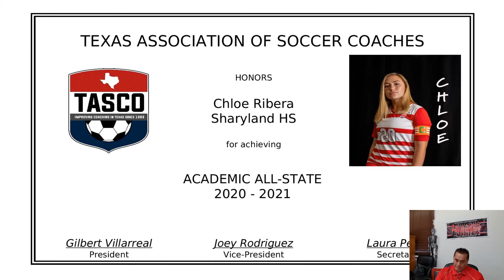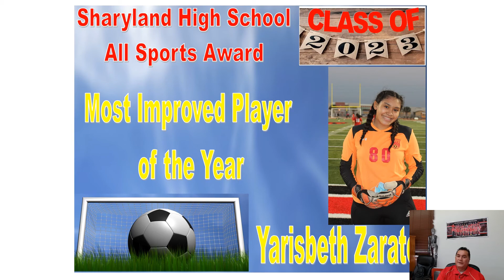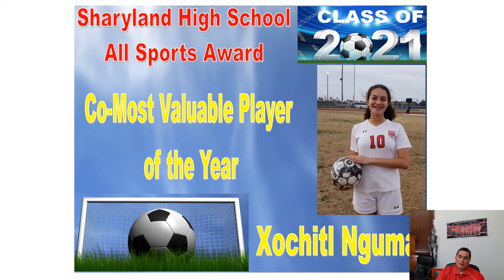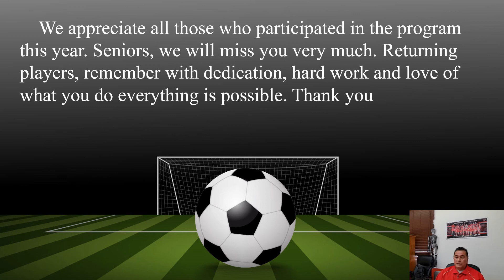2021 Sharyland High Awards